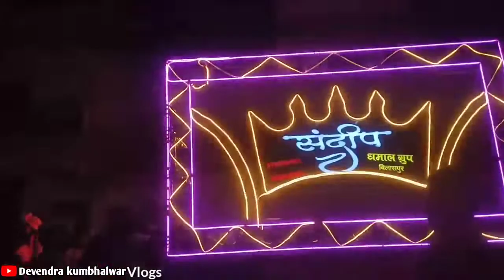Shri Sai Baba Palki Rath Yatra Bilaspur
श्री साईं बाबा पालकी रथ यात्रा बिलासपुर